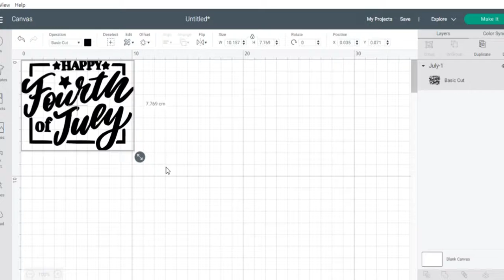Sticker DIY Design 0.305x1.52M 12x60" Diamond Glitter Rose Red Vinyl for Mug